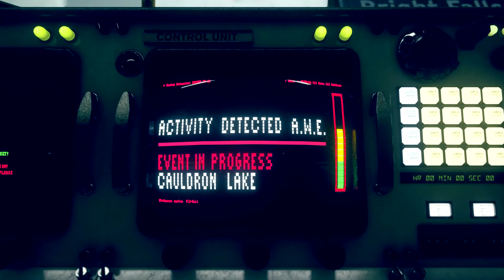Control #49 ● Die dritte Form ● Let's Play Control AWE Dlc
► Control, Control PS4

Uns erwartet eine Mischung aus übermenschlichen Kräften, anpassbaren Bewaffnungen und unbeständigen Umgebungen. Dies zu meistern wird eine echte Herausforderung, während wir uns durch eine tiefe und unvorhersehbare Welt kämpfen. Und wired ist das ganze allemal.

Social-Media